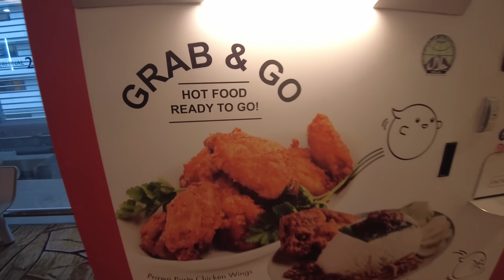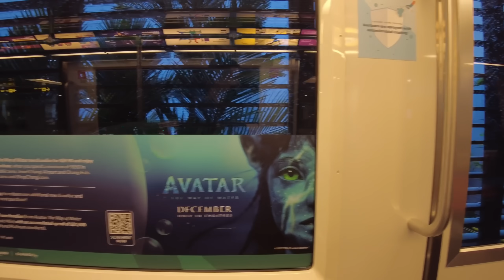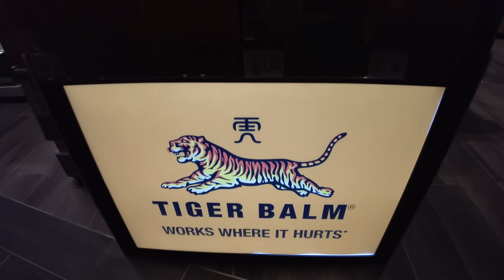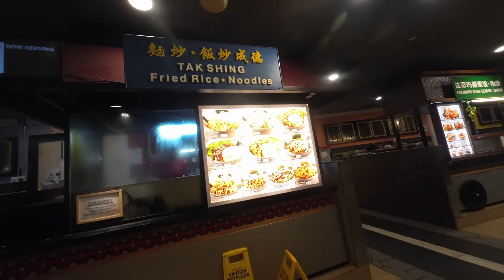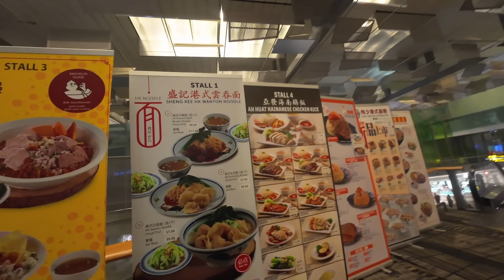ยาวนานแต่คุ้มค่าทุกครั้งที่ได้มา เมืองไทย [แชร์ประสบการณ์สนามบินสิงคโปร์] I DJUNG TV EP.263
ถึงแล้วครับ เมืองไทยบ้านเรา @Djungtv
Amazing Thailand

กล้องที่ใช้ถ่ายทำคลิป EP นี้นะครับ
DJI Action 2 Dual-Screen Combo (กล้องกันน้ำ)

เพลงที่ผมเลือกใช้ในคลิปวีดีโอ

เวปไซต์ที่อยากแนะนำ อันนี้ความชอบและสนใจส่วนตัวนะครับ ผมไม่ใช่ Financial Advisor ครับ
ลองศึกษาดูก่อนตัดสินใจ เพราะทุกการลงทุนย่อมมีความเสี่ยงครับผม

ต้องการเริ่มธุระกิจแต่ยังไม่มีเงินทุน ลองปรึกษาหาข้อมูลได้ทางนี้นะครับ

ติดต่อพูดคุย แล้วแต่สะดวกช่องทางไหนนะครับ
ตอนนี้เรามีเฟซบุคแล้วนะครับ
และเราก็มี Line แล้วด้วยนะ    👉Line ID : djungtv